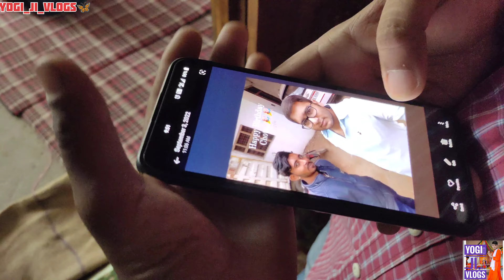Bhai pàwan kódlé ka mañde kà karyakram or dulha shar samko dance ryakram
social media links, Pls. Follow us on,
mo.phone : Vivo x 60